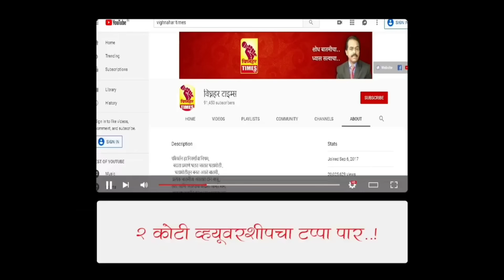आ.अतुल बेनके यांनी शरद पवारांसोबत यावं का? शरद पवार आणि अजित पवार एकत्र येतील का?